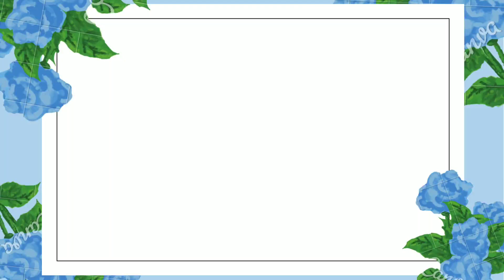Sabudana khichdi recipe in simple steps🤤/vrat khichdi recipe/sabudana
Ingredients 👇
Sabudane
Potato
tomato
green coriander leaves
green chilli
salt
cumin
oil/ghee
peanuts,etc.

Do visit our other recipe 😉.

MUSIC CREDIT
Musician: @iksonmusic

Musician: ASHUTOSH

EDIT APP CREDIT

CANVA
INSHOT

Thank you so much for your support and give your valuable comment on my youtube channel 😊 thanks 😊😊😊❤️